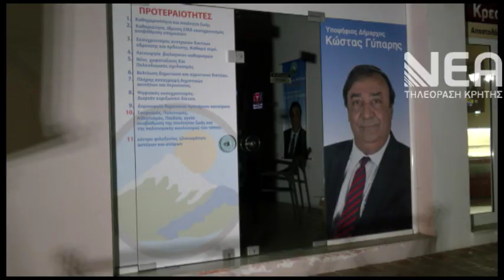ΕΠΑΝΕΚΛΟΓΗ ΚΟΥΚΙΑΝΑΚΗ ΣΤΟΝ ΔΗΜΟ ΑΠΟΚΟΡΩΝΟΥ